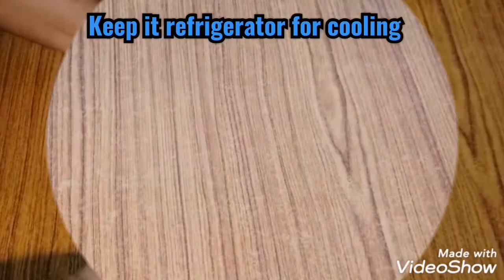Sago fruits custard recipe/sabudana fruits custard recipe 😋😋... Summer dessert recipe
Ingredients :
Sagu rice (sabudana rice) 1/3 cup
Water
Milk 3 cup +1/2 glass
Custard powder 2 table spoon
Sugar 1/3 cup
Fruits (your choice)